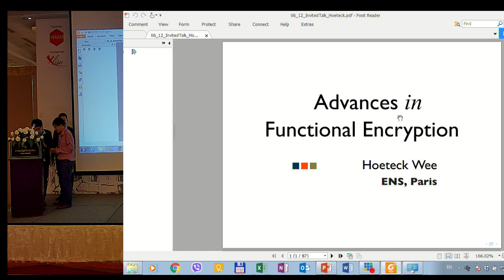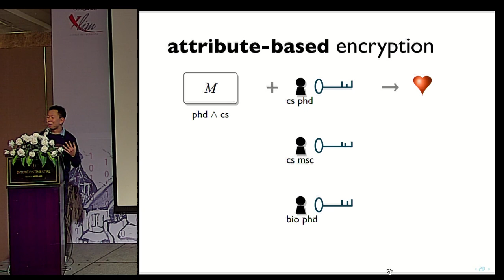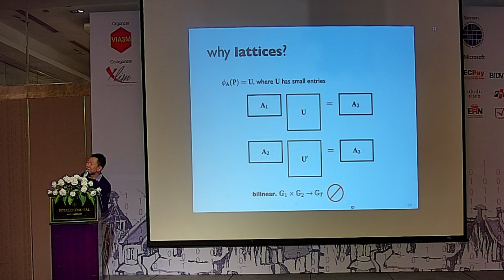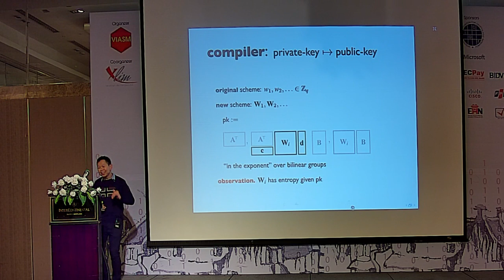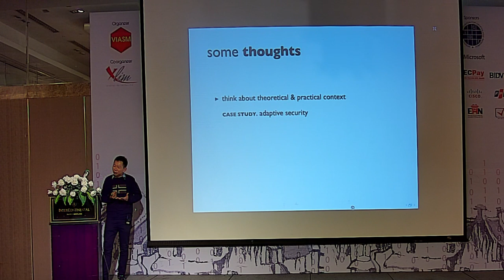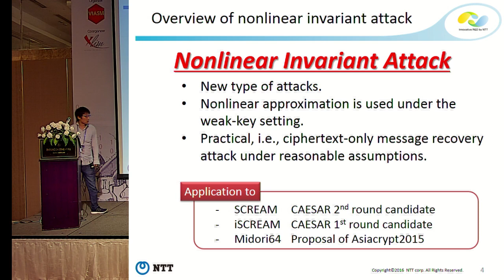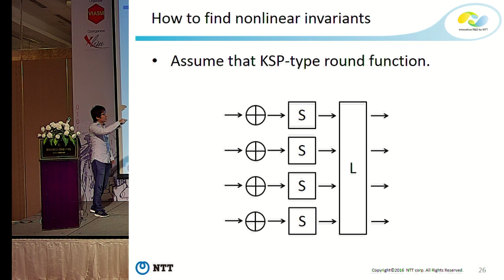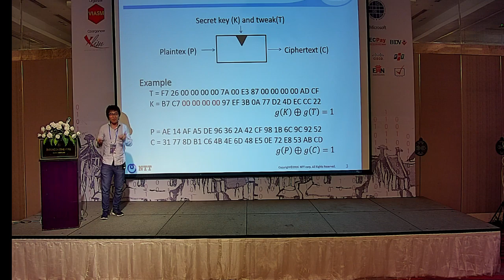ASIACRYPT 2016 - I Track Morning - Dec 6, 2016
Tuesday, December 6
9:00-9:50 Invited Lecture II  Hoeteck Wee,  “Advances in Functional Encryption”
Chair: Tatsuaki Okamoto
9:55-10:20 Invited to JoC  Nonlinear Invariant Attack –Practical Attack on Full SCREAM, iSCREAM, and Midori64; Yosuke Todo; Gregor Leander; Yu Sasaki
Chair: Mitsuru Matsui
10:20-10:50 Coffee Break
R –  track I – track
Authenticated Encryption
Chair: Yosuke Todo Digital Signature
Chair: Willy Susilo
10:50-11:15 ▪ Trick or Tweak: On the (In)security of OTR’s Tweaks;  Raphael Bost; Oliver Sanders ▪ Signature Schemes with Efficient Protocols and Dynamic Group Signatures from Lattice Assumptions; Benoît Libert; San Ling; Fabrice Mouhartem; Khoa Nguyen; Huaxiong Wang
11:15-11:40 ▪ Universal Forgery and Key Recovery Attacks on ELmD Authenticated Encryption Algorithm;  Aslı Bay; Oğuzhan Ersoy; Ferhat Karakoç ▪ Towards Tightly Secure Lattice Short Signature and Id-Based Encryption;  Xavier Boyen; Qinyi Li
11:40-12:05 ▪ Statistical Fault Attacks on Nonce-Based Authenticated Encryption Schemes; Christoph Dobraunig; Maria Eichlseder; Thomas Korak; Victor Lomné; Florian Mendel ▪ From Identification to Signatures, Tightly: A Framework and Generic Transforms; Mihir Bellare; Bertram Poettering; Douglas Stebila
12:05-12:30 ▪ Authenticated Encryption with Variable Stretch; Reza Reyhanitabar; Serge Vaudenay; Damian Vizár ▪ How to Obtain Fully Structure-Preserving (Automorphic) Signatures from Structure-Preserving Ones; Yuyu Wang; Zongyang Zhang; Takahiro Matsuda; Goichiro Hanaoka; Keisuke Tanaka
12:30-14:00 Lunch
14:00-19:00 Hanoi Excursion
19:30-22:00 Rump Session
Chair: Steven Galbraith